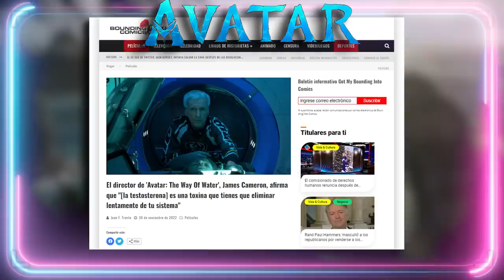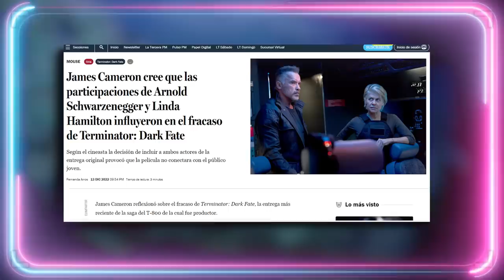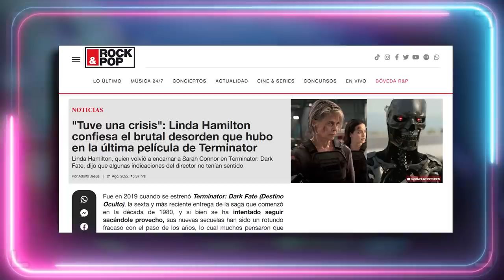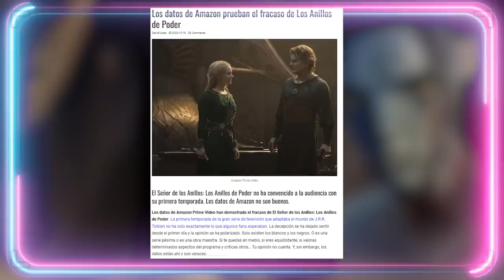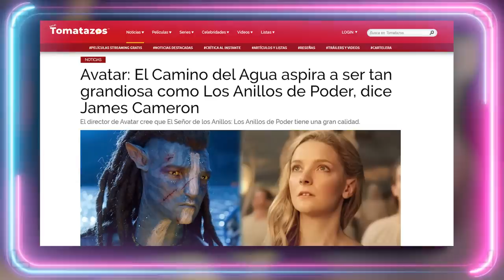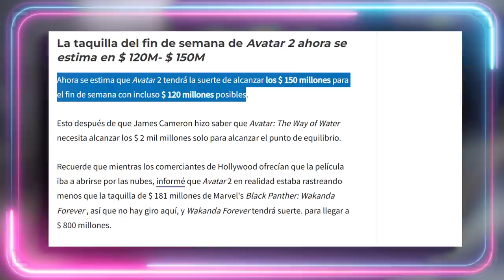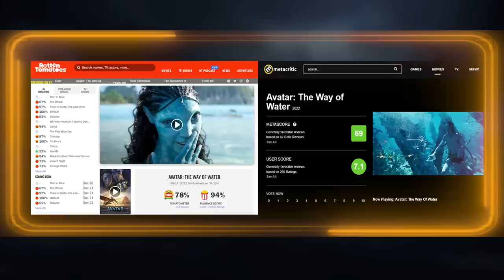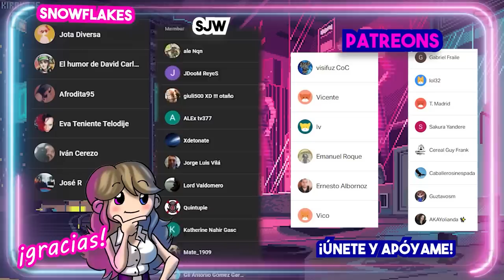🤦‍♀️ AVATAR 2 Y SU TERRIBLE MARKETING 🤦‍♀️